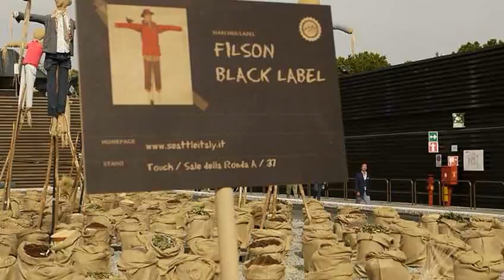82° PITTI UOMO - giugno 2012 - WONDERFOOD Spaventapasseri Filson Black label Italy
Filson Black label è uno dei 35 brands selezionati da Pitti Immagine Uomo per popolare la campagna marketing Wonderfood Pitti.

Filson Black label is one of the 35 selected brands in Wonderfood Pitti marketing campaign.